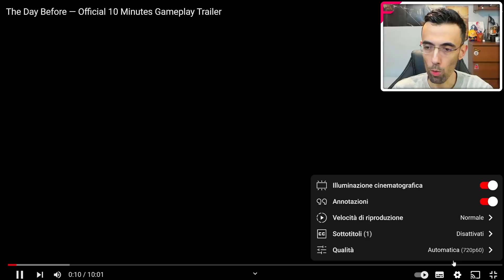THE DAY BEFORE ► MA QUINDI ESISTE ? ★ Analizziamo il nuovo gameplay trailer